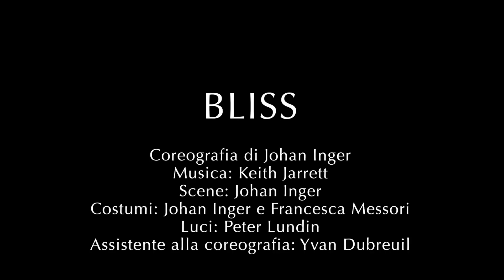BLISS extracts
Coreografia di Johan Inger
Scene: Johan Inger
Costumi: Johan Inger e Francesca Messori
Luci: Peter Lundin
Assistente alla coreografia: Yvan Dubreuil

"Il punto di partenza di questo nuovo spettacolo è la musica del Köln Concert di Keith Jarrett, che, oltre che il sottoscritto, ha inspirato e toccato milioni di persone grazie al suo perfetto tempismo nell'attirare una generazione che si muoveva da una parte all'altra della propria vita.
Il mio compito, insieme a quello dei danzatori, è quello di raccontare come ci relazioniamo con questa musica iconica. Nel modo in cui incontriamo questa musica con gli occhi di oggi, è presente sia una sfida compositiva che emotiva.
Oggi mi è stato chiesto di dare un'idea di cosa sarà il mio lavoro, ma la verità dello spettacolo dovrà essere scoperta attraverso il mio incontro con i danzatori  e, insieme, dal nostro incontro con la musica del Köln Concert.
Quindi eccoci qui, tutti quanti, non importa quale sia la nostra esperienza. Siamo "principiante" l'uno nei confronti dell'altro e nei confronti della musica che darà voce a questo nuovo incontro".

Realizzazione costumi: Sartoria Aterballetto – Francesca Messori, Debora Baudoni

Prima mondiale
Modena, Teatro Comunale Luciano Pavarotti, 23 marzo 2016

Interpreti: la compagnia